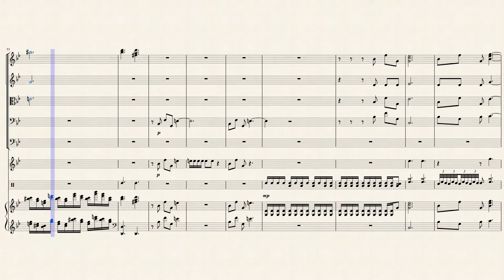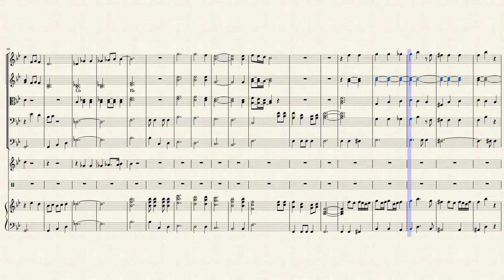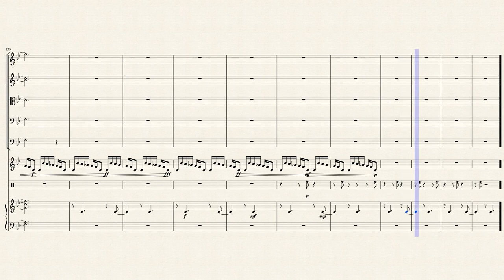diamant bells 🎧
diamant bells  (headphone-version)
Arrangement: Steffen Ismer
Melodie: Waters/Gilmoure, Ismer